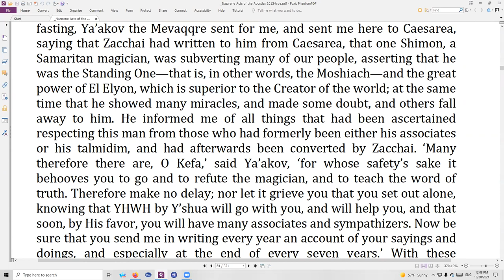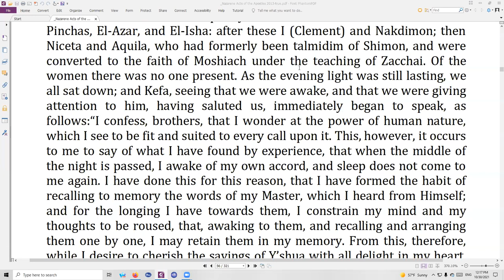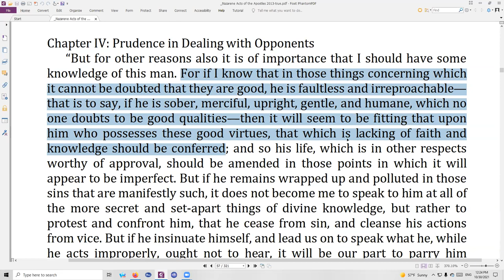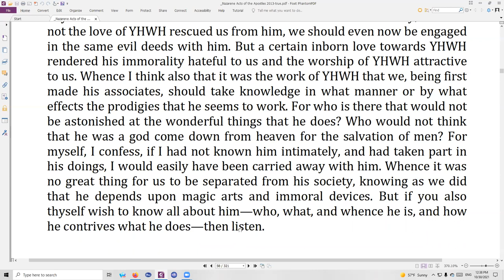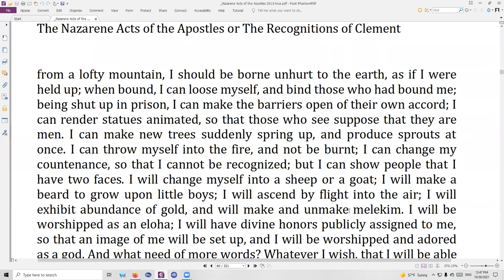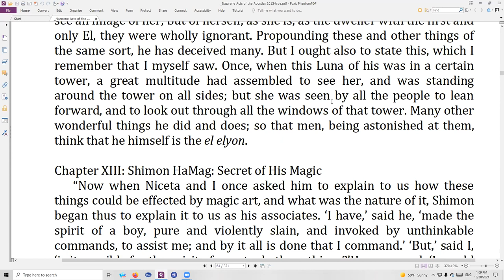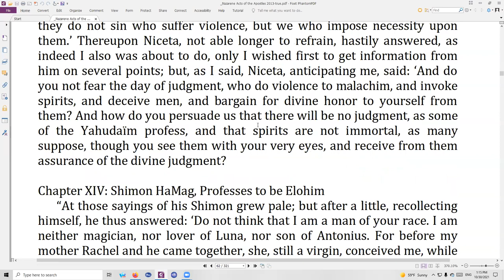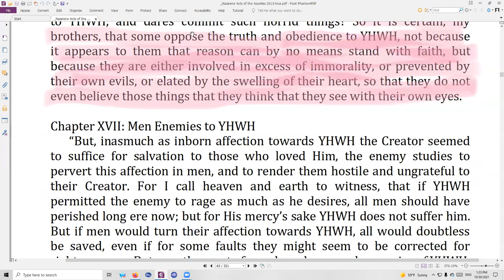SS Recognitions of Clement, book 1, chapter 72 - book 2, chapter 16. 16/08 (30Oct21)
Shalom everyone. This week we get into the details of the history and powers of Shimon the Magician. It covers a lot of information in this book that you will not see so laid out so clearly in the Scriptures that are common to all (what we call the Old and New Covenants), but can be found looking into the likes of Chanok, Yobelim and other writings of the Dead Sea Scrolls.

Anyone interested in seeing the legitimacy of these things can view the following videos for proof, almost two thousand years later, of what was spoken by Kepha still happening in the world now. Please keep in mind these men, while repentant and sharing what they know, may not have all the information accurate. The point in sharing these is to confirm what we can read from Kepha, that it is real, and still functions in the same manner.

To see that magic is real, and demons contrive cheap tricks to lead men to hell, please see this video. Catholicism is Satan's, and to keep those under his reign in ignorance and bondage, he allows them to learn half-truths and hides Rome's involvement as the main practitioners of witchcraft in the world, here;